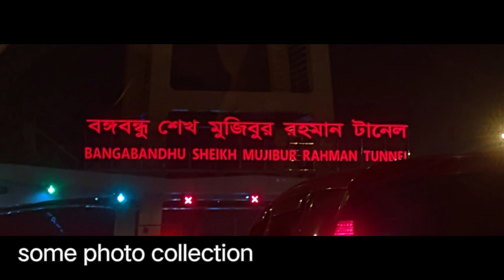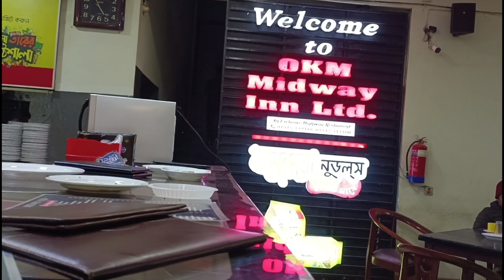Coxbazar shopping vlog💃. Karnaphuli tunnel Bangabandhu sheikh mujibur rahman tunnel night overview.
Coxbazar shopping vlog.
Name: Karnaphuli tunnel or Bangabandhu sheikh mujibur rahman tunnel.
Location: Chittagong, Bangladesh. It connects the eastern and western banks of the Karnaphuli River.
Details about: The Karnaphuli Tunnel, also known as the Bangabandhu Sheikh Mujibur Rahman Tunnel, is an underwater tunnel in Bangladesh. It connects the city of Chittagong with the southeastern part of the country.
Length and Dimensions: It was inaugurated on June 24, 2022 and is the first underwater tunnel in Bangladesh, spanning approximately 3.4 kilometers (2.1 miles) beneath the Karnaphuli River.

This channel is all about my: Daily Lifestyle vlog, (where i go! what i eat!) My home vlog, my family vlog, street food & home recipe vlog, eating vlog. And so much more.❤️
In this channel I'll also show you the beautiful Bangladesh (Cumilla).
If you want to see my next video please subscribe my channel with bell icon so that you will get notification when i will upload videos & show some love with like, comments on my videos & share with friends and family.😍